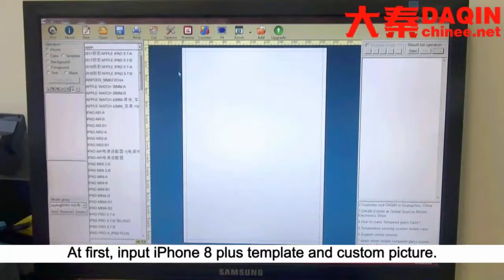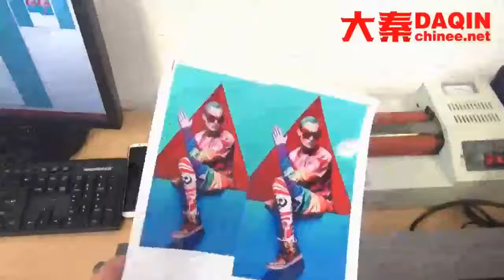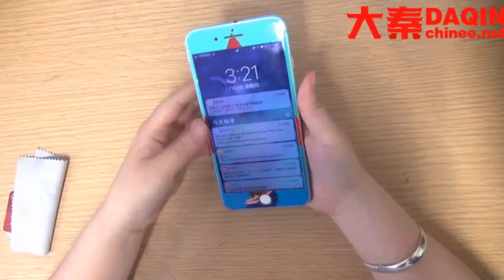Home based business opportunity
3.Suitable for all mobile phones

4.Small investment FOR different business types

turnkey home based business
unique home based business opportunity
best home based business
start home based business